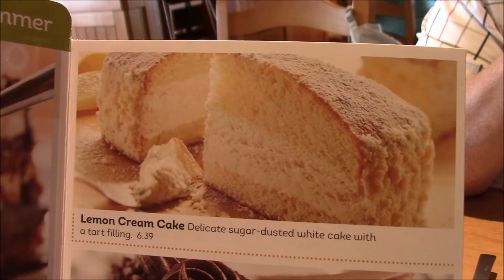My Olive Garden Birthday Dinner and free dessert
My Olive Garden birthday dinner happened in the midst of wedding planning. We had a good time talking and connecting. I hope you enjoy it. Tomlin and shoutouts included in the video.

Sound credit:
"Five second cheer"